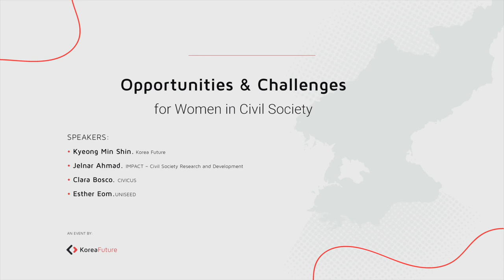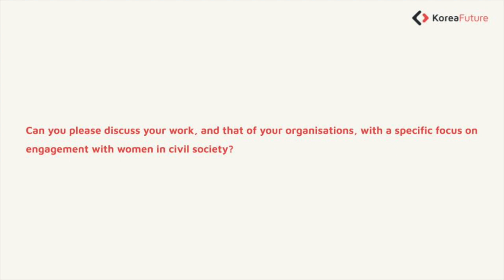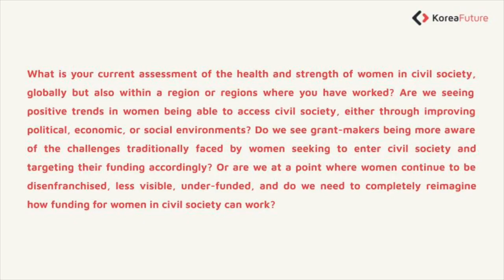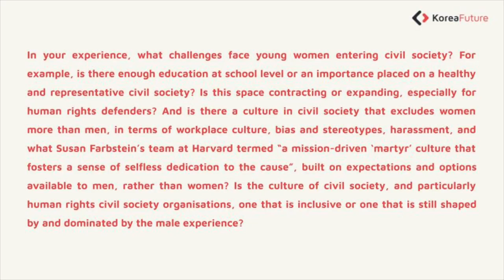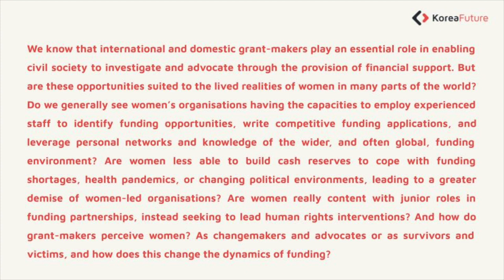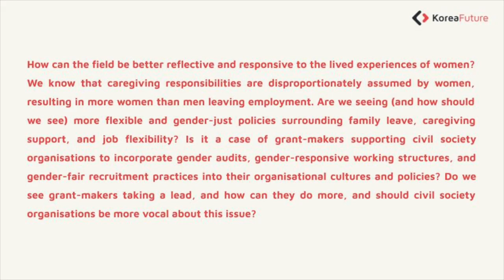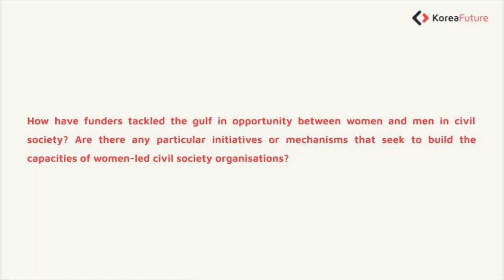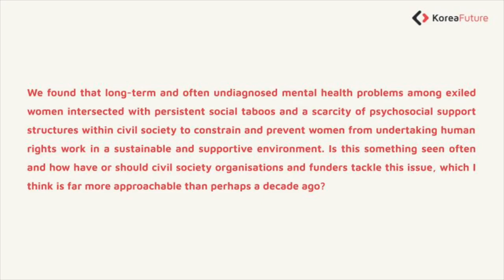Opportunities and Challenges for Exiled Women in the Human Rights Field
In this event we explore how the human rights movement and, in particular, grant-makers, can deploy their resources to better support the active participation and leadership of women and women-led organisations.

Speakers:
- Kyeong Min Shin, Korea Future
- Jelnar Ahmad, IMPACT – Civil Society Research and Development
- Clara Bosco, CIVICUS
- Esther Eom, UNISEED

In 2022, Korea Future supported a core group of emerging exiled North Korean women human rights activists through a monthly series of workshops. Participants were provided with opportunities to strengthen their core human rights skills and grow their practical skills in leadership and organisation. This formed part of a two-year investigation into the role of exiled North Korean women in human rights-focused civil society.